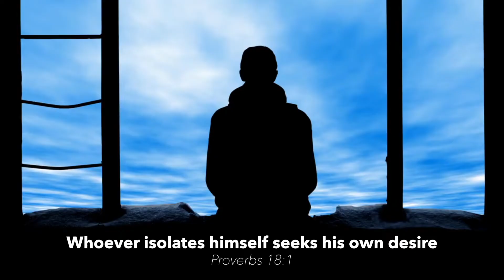Seek Honest Friends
Jesus assures you that when you “know the truth, the truth will set you free” (John 8:32). However, if you only surround yourself with “friends” who merely tell you what they know you want to hear, your chances of hearing the truth are slim to none. God wants you to seek honest friends who can point you in the direction of true freedom.